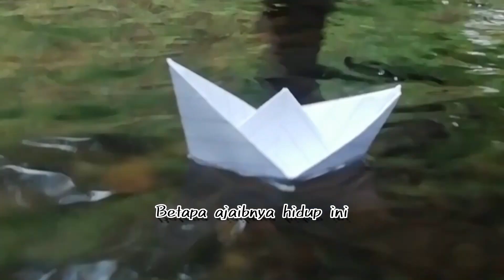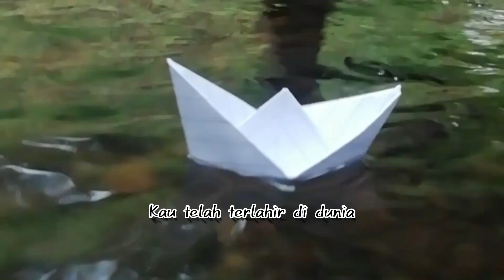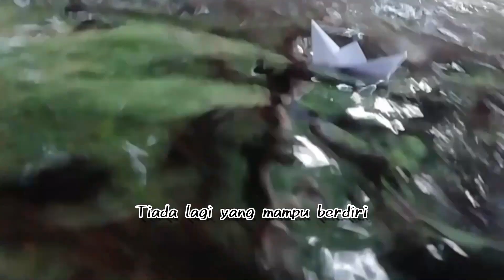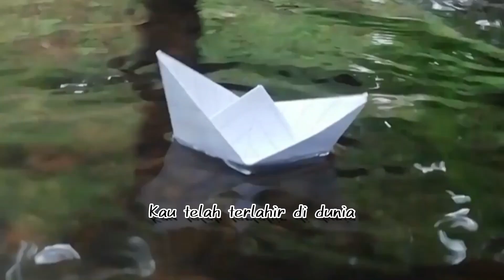Perahu Kertas Maudy Ayunda | Perahu Kertas Lirik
Lirik Perahu Kertas

Perahu kertasku 'kan melaju
Membawa surat cinta bagimu
Kata-kata yang sedikit gila
Tapi ini adanya

Perahu kertas mengingatkanku
Betapa ajaibnya hidup ini
Mencari-cari tambatan hati
Kau sahabatku sendiri

Hidupkan lagi mimpi-mimpi (cinta-cinta)
Cita-cita (cinta-cinta)
Yang lama kupendam sendiri
Berdua, ku bisa percaya

Ku bahagia
Kau telah terlahir di dunia
Dan kau ada
Di antara miliaran manusia
Dan ku bisa
Dengan radarku
Menemukanmu

Tiada lagi yang mampu berdiri
Halangi rasaku, cintaku padamu

Ku bahagia
Dan kau ada
Dan ku bisa
Dengan radarku
Menemukanmu

Oh, bahagia
Dan kau ada
Dan ku bisa
Dengan radarku
Menemukanmu